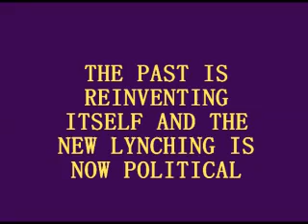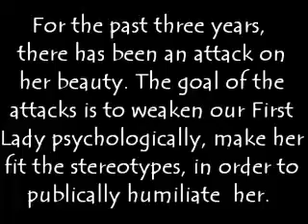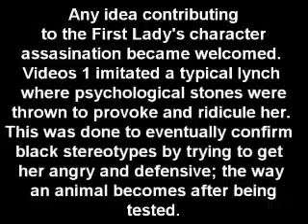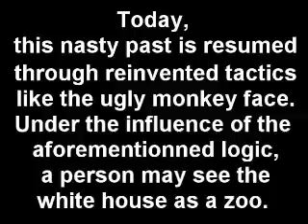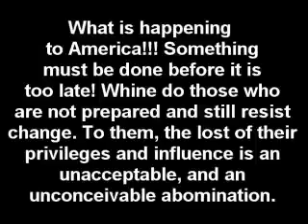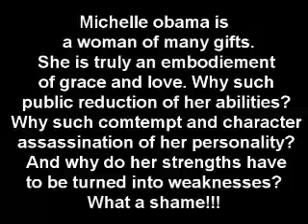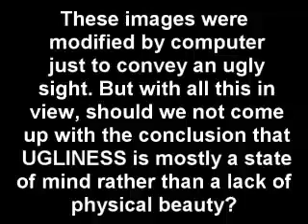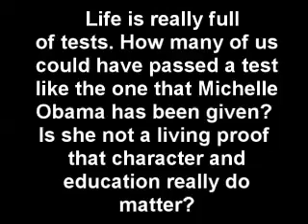FIRST MONKEY, FIRST LADY PART 1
Racial Hypocrisy exposed.